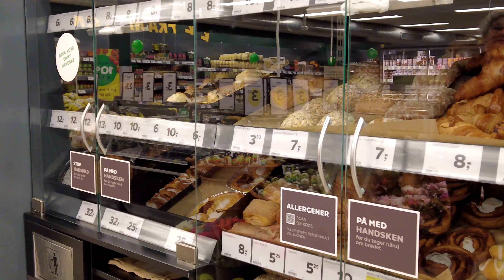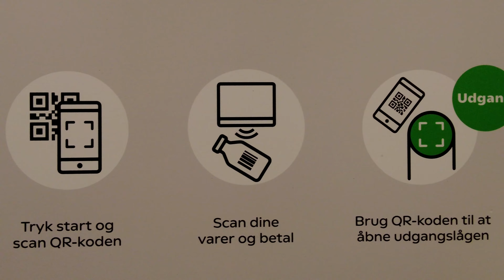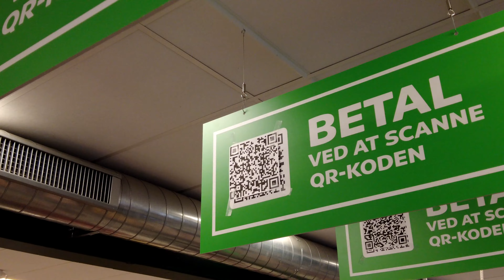Fakta bliver til ”365” i Korup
Coop er i gang med at omdanne mange Fakta-butikker til ”365-Discount”- butikker. Turen er nu kommet til Korup. Den 11. juni mødte vi op fra morgenstunden til åbningen af Coop 365-discount Åbakkevej 69. Butikschef Morten Warberg viste rundt.